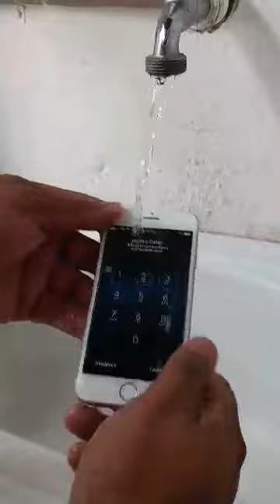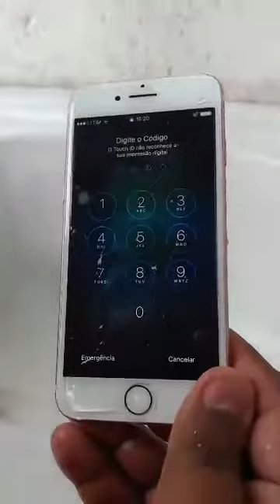MERGULHEI O iPhone 7 DENTRO DO TANQUE DE ÁGUA - SERÁ QUE DEU RUIM?